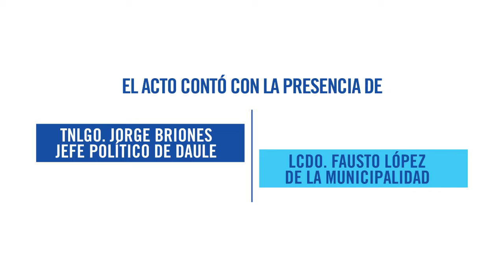Rendición de Cuentas 2019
El 2019 fue un año de logros trascendentales en el ámbito de la educación superior, ciencia, tecnología e innovación en nuestro país.
Se realizó la rendición de cuentas  para dar a conocer sobre las acciones y decisiones a favor de nuestra institución, cumpliendo así con el deber y responsabilidad de explicar,  a nuestra comunidad sobre la administración y los resultados logrados.

Ida Ivete Campi Mayorga,PhD
Rectora